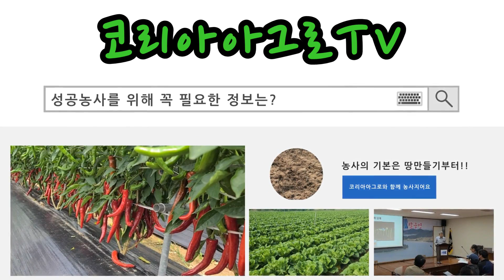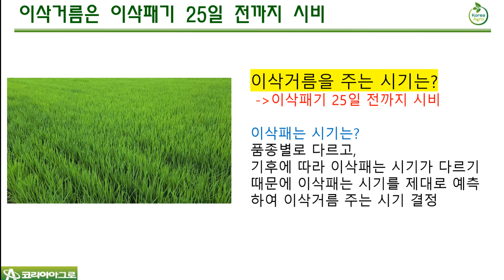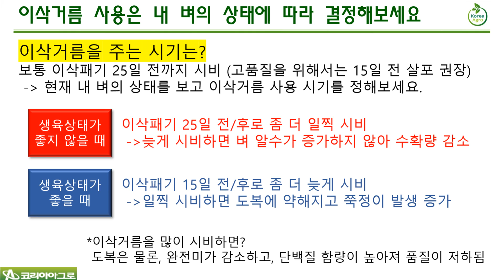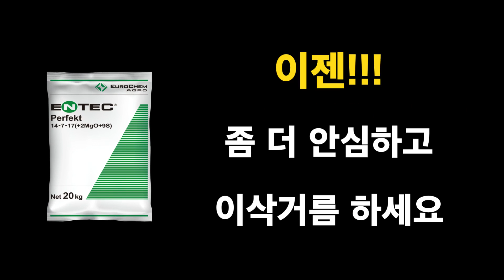벼농사 - 이삭거름 살포 시기에 따라 도복이 심해질 수 있습니다.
벼농사 이삭거름은 언제하는게 좋을까요?
지금 내 벼의 생육상태에 따라 살포 시기를 정하는게 좋은데요.

궁금한 사항은 고객소통 공간에 글을 남겨주세요.

제품정보, 각종 작물의 다양한 생리장해 원인과 처방법 블로그에서 확인해보세요.